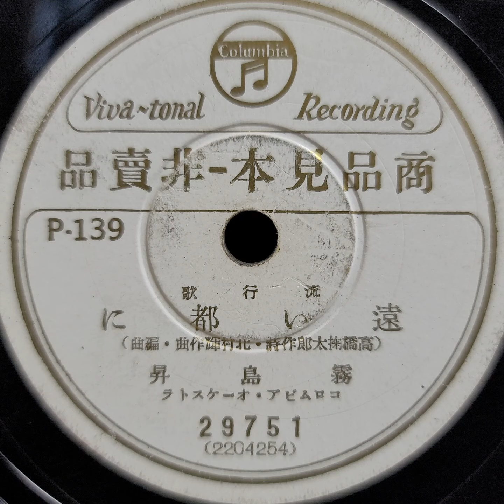霧島 昇 ♪遠い都に♪ 1938年 78rpm record. HMV Model No 127 Gramophone